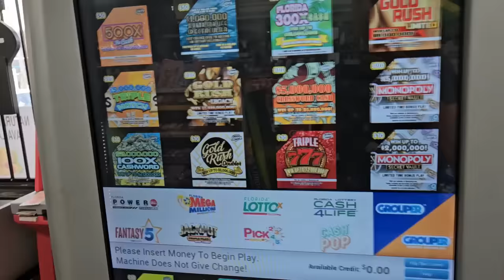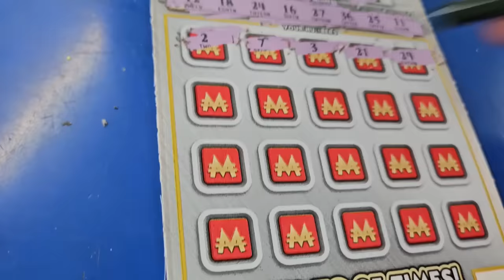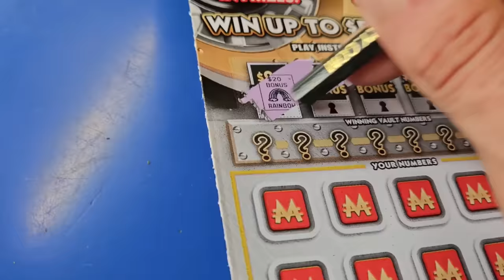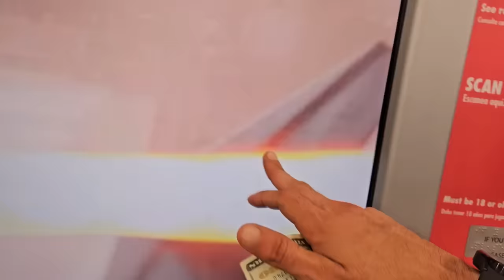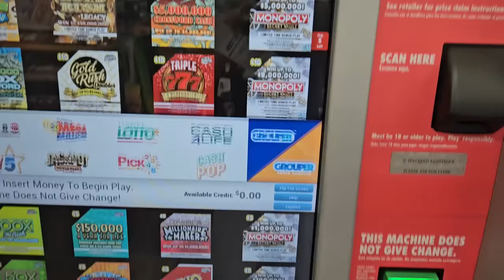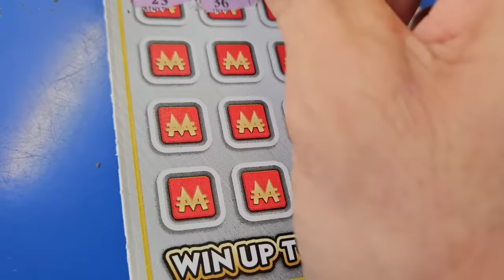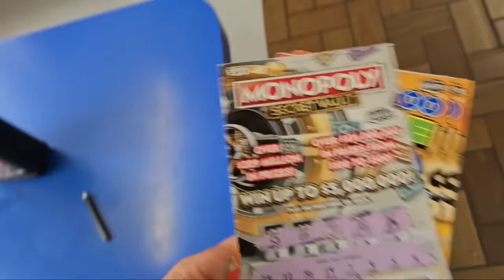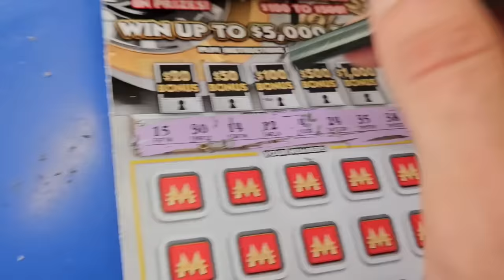💥Its BIG💥 Haha I'm on a Roll - New Monopoly Tickets | Scratch Life🚀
Haha another Juicer Found
Im on a Freakin Roll on the New Monopoly Secret Vault Tickets!